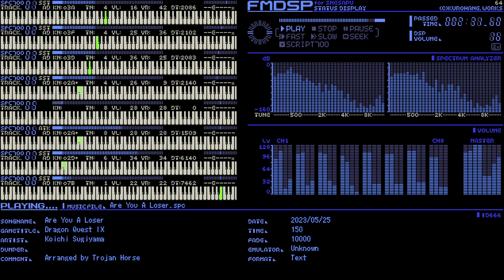Are You A Loser/Build-Up to Victory (Dragon Quest IX: Sentinels of the Starry Skies) [16-bit, SNES]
Better increase my tension, since this is a fight we can't lose!

Originally composed by Koichi Sugiyama
Tools used: AddMusicK 1.0.6, KuronekoSPC